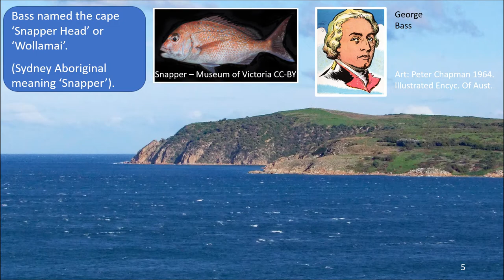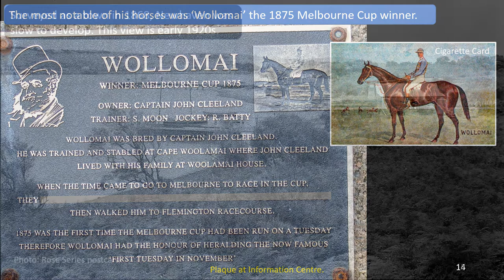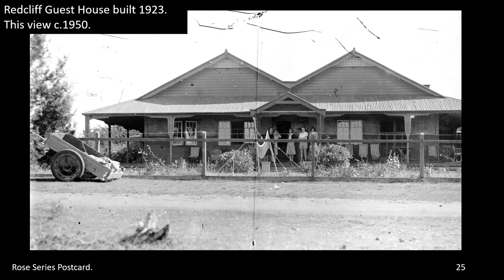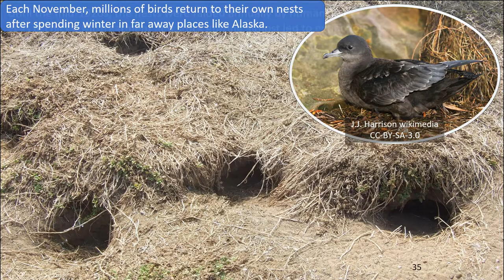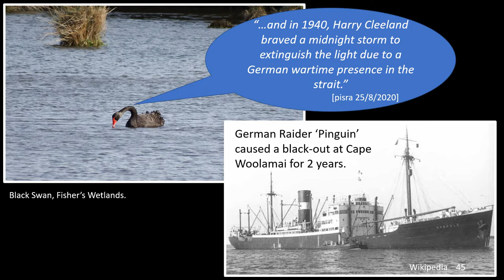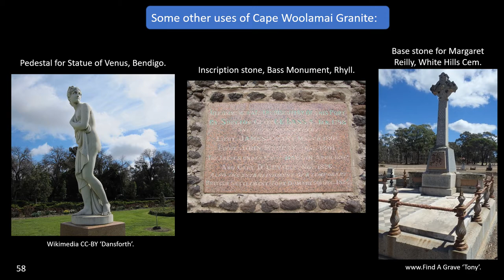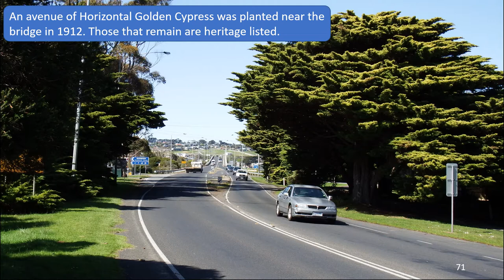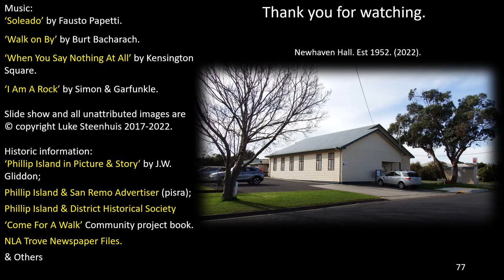Phillip Island History & Scenery No. 1 - Newhaven & Cape Woolamai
*Phillip Island history & scenery - Newhaven & Cape Woolamai.*
An introduction to some of the history, scenery and nature of the eastern side of Phillip Island and exploring the small town of Newhaven and Cape Woolamai.

𝗪𝗵𝗮𝘁 𝗧𝗼 𝗘𝘅𝗽𝗲𝗰𝘁:
𝘚𝘦𝘦 𝘢𝘭𝘴𝘰 𝘵𝘩𝘦 𝘵𝘪𝘮𝘦-𝘣𝘢𝘳 𝘢𝘵 𝘵𝘩𝘦 𝘣𝘰𝘵𝘵𝘰𝘮 𝘰𝘧 𝘵𝘩𝘦 𝘷𝘪𝘥𝘦𝘰.
0:00 Start. Use pause/rewind in need.
0:11 Bunurong People
0:22 Sydney 1797 & Bass’ Whaleboat
0:36 Western Port January 1798
0:45 Snapper Head
0:58 Sandbars and Shoals
1:08 Cape Woolamai as an island
1:18 Phillip Island
1:28 Woody Point
1:37 Cleeland’s Wollomai House Transition
2:05 Cleeland’s Racehorse Track
2:15 Wollomai, the Cup Winner
2:27 Newhaven, early 1920s
2:37 Newhaven, 2022
2:47 The Phillip Island Punt
2:58 Punt & Its Launch
3:08 Bridge Opening Day
3:20 The First Phillip Island Bridge
3:27 Old & New Bridges
3:37 New Phillip Island Bridge
3:44 Remnant of the Old Bridge
3:56 Richard Grayden Memorial Reserve
4:04 Redcliff House Transition
4:29 St. Paul’s Boys Home
4:49 Newhaven Cove
5:15 Australian Moto GP Winners
5:25 Mutton Bird Rookeries
5:55 Egg-raiders
6:13 Cape Woolamai Navigation Beacon
7:14 Cape Blackout
7:27 Two Lesser Islands
7:47 Kennon’s Jetty
7:57 The Woolamai Granite Quarry
8:07 Granite Wharf
8:27 Remnant Granite Blocks
8:37 Rusting Equipment
8:44 Exotic Trees
9:12 Built Using Cape Woolamai Granite
9:25 Some Other Uses of the Granite
9:38 A Friendly Bunurong Welcome
9:48 Phillip Island National Surfing Reserve
9:58 National Vietnam Veterans Museum
10:08 The Caribou
10:18 New $50 Million Development
10:29 Main Wharf (Jetty) & Café
10:37 Newhaven Yacht Squadron Marina
10:44 The Old Way
10:53 A Slipway
11:01 Forrest Caves, A Long Time Ago
11:12 Forrest Caves, 2022
11:20 Cave at Forrest Caves
11:29 Avenue of Golden Cypress
11:41 View South from the Jetty
11:54 Chocolate Cows
12:03 Phillip Island Scallop Pies
12:11 Genista at Newhaven
12:18 Cray Pots at the Jetty Beach
12:22 Newhaven Hall est. 1952
12:30 Tidal Surge Gauge
12:35 Farewell from Newhaven

‘Soleado’ by Fausto Papetti.
‘Walk on By’ by Burt Bacharach.
‘When You Say Nothing At All’ by Kensington Square.
‘I Am A Rock’ by Simon & Garfunkle.

Historic information:
‘Phillip Island in Picture & Story’ by J.W. Gliddon.
Phillip Island & San Remo Advertiser (pisra).
Phillip Island & District Historical Society.
‘Come For A Walk’ Community project book.
NLA Trove Newspaper Files.
'500 Million Years on Phillip Island' by Linda Cuttriss and Eric Bird.
& Others